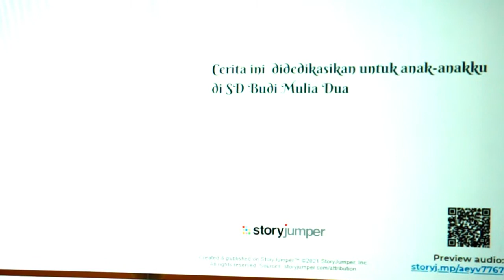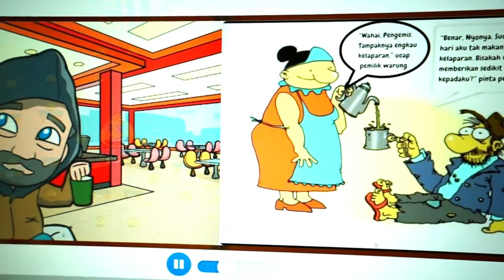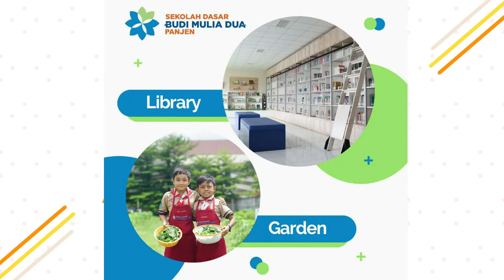DONGENG KISAH SEORANG PENGEMIS | CIVIC GRADE 1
Civic and Social Studies bersama Ms.Wiska